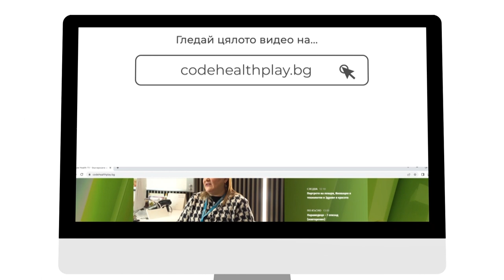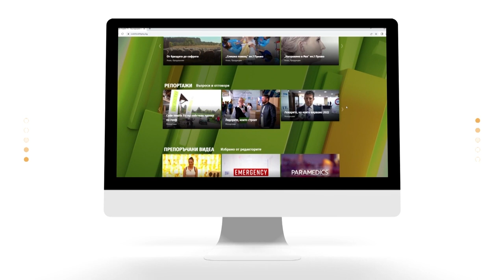Как да се спасиш от страха от зъболекар с д-р Мазнева | Code Health TV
Много хора изпитват страх от стоматологичните процедури и така отлагат посещението при специалист, което неизбежно води до здравословни проблеми. Наистина ли процедурите при зъболекар са болезнени? Как децата приемат посещението при лекар-стоматолог? Има ли здравна култура да посещаваме профилактични прегледи и знаем ли как да се грижим за хигиената на устната кухина?  На тези и още въпроси, отговор ще даде д-р Велислава Мазнева в рубриката Портрети на лекари.